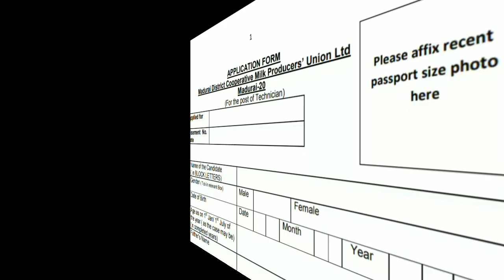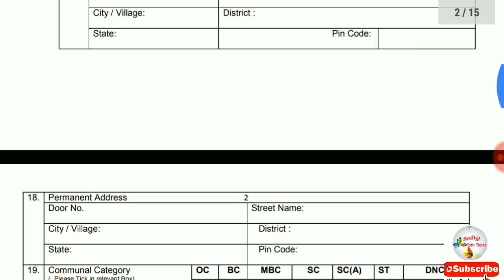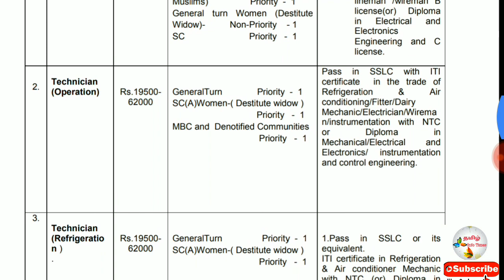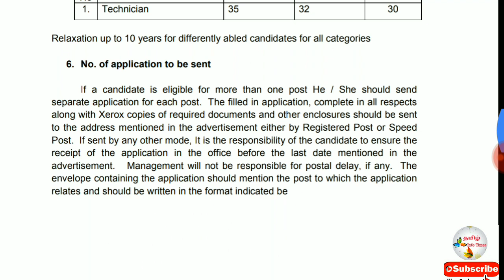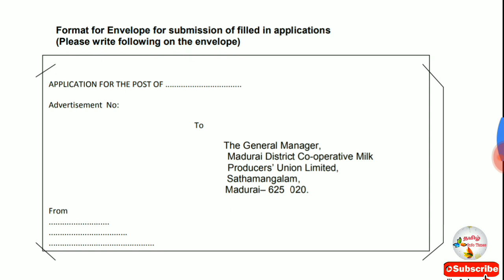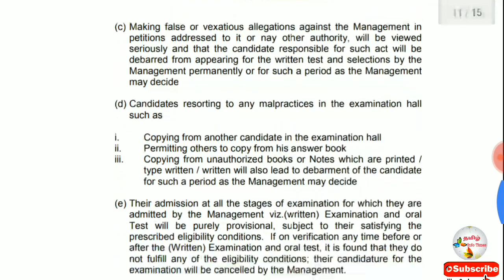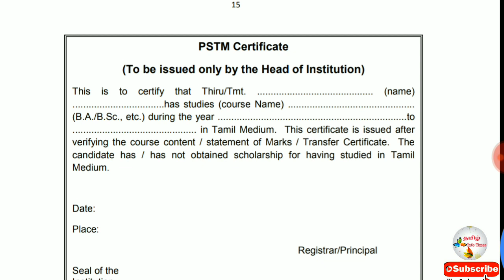Aavin job recruitment 2019| Technician Post for 8th,10th, ITI, Diploma |salary 60000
AAVIN Jobs 2019: 12 Technician Vacancy for 10TH, ITI, Diploma, 8TH Salary 62,000 published on 21st June 2019

aavin job vacancies,
aavinjob vacancy,
aavin jobs in vellore
aavin job vacancy 2019
aavin jobs
aavin job vacancies 2019
aavin jobs 2019

aavin jobs 2019,
aavin jobs

aavin job vacancy,
aavin jobs,
aavin jobs in chennai,
aavin job openings,
aavin job
aavin job application,
aavin jobs in tamil,

aavin job vacancy,
aavin job recruitment 2019,

aavin job application
form,
aavin jobs in tamilnadu,
aavin job vacancy in
chennai,
aavin job vacancy 2018 madurai,

Keep support